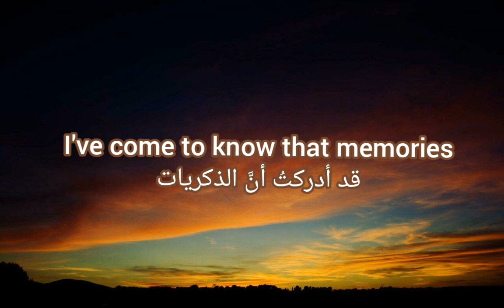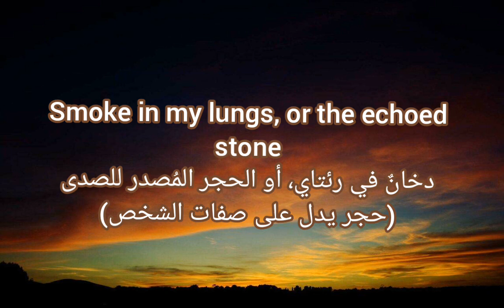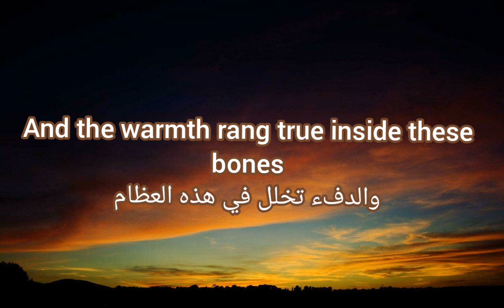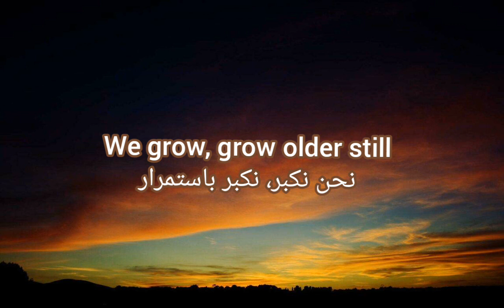Ben Howard - Old Pine / Arabic subtitles with lyrics مترجمة